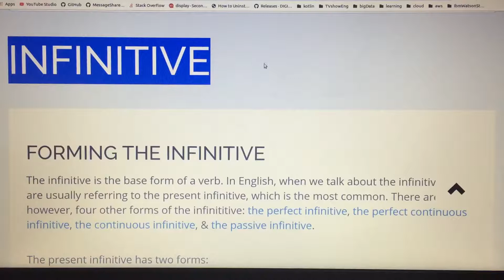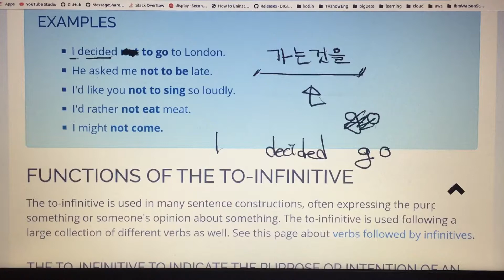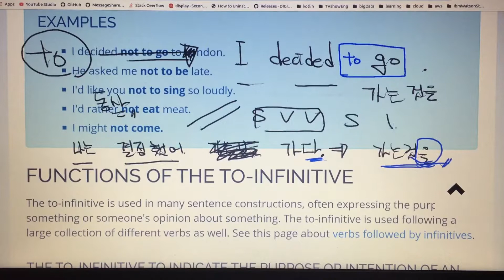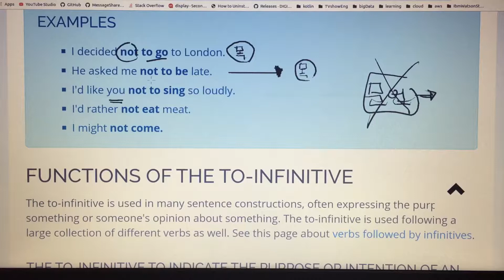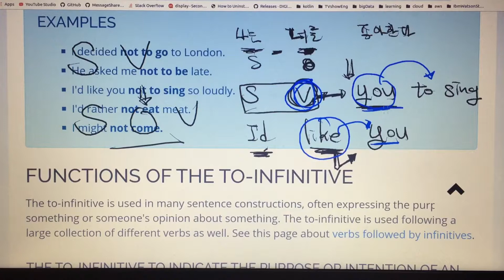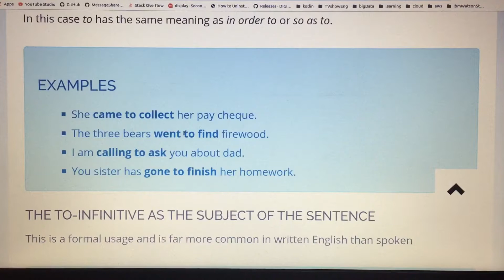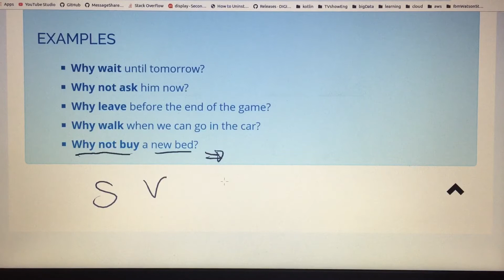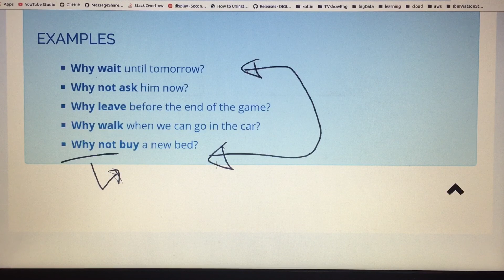솔직한 영어 초보 - to 부정사가 뭔데? - kkamjangkong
to부정사 개념 이해하기 - 언제 왜 쓰는건가요?